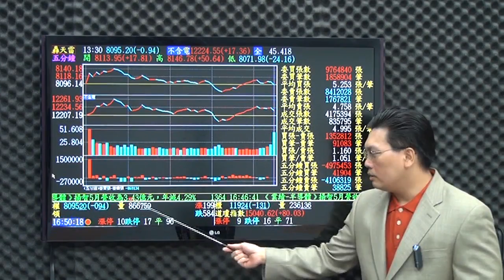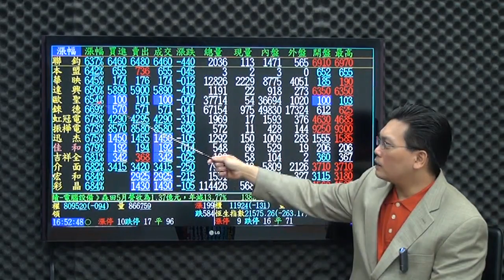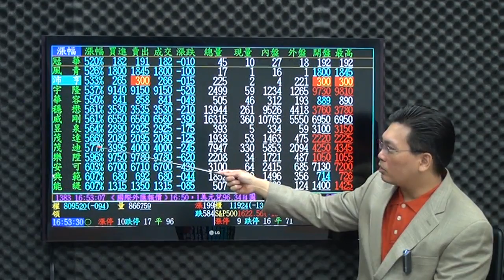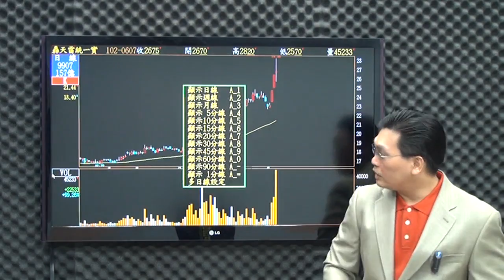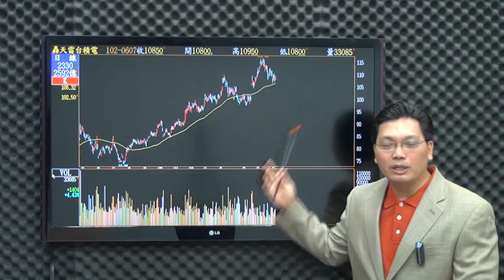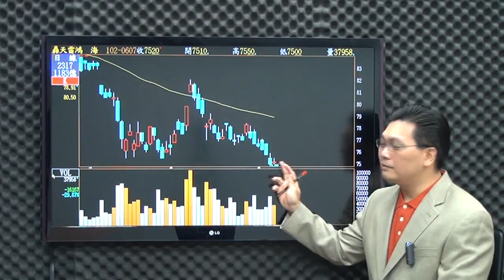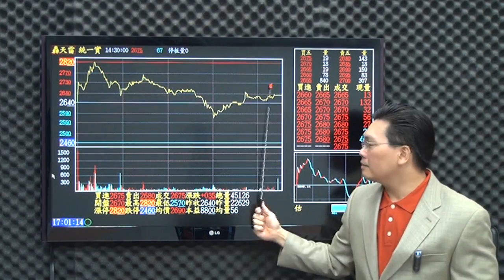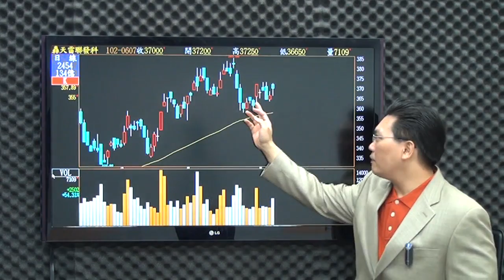網路專屬-贏家應對(林泓橡)6/7盤後影音分析